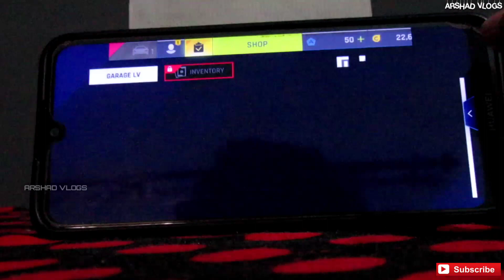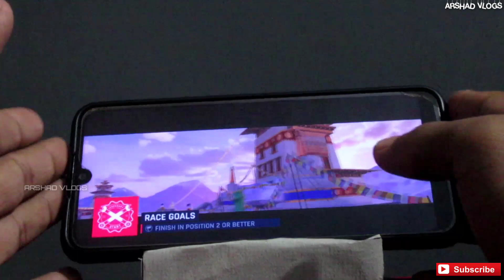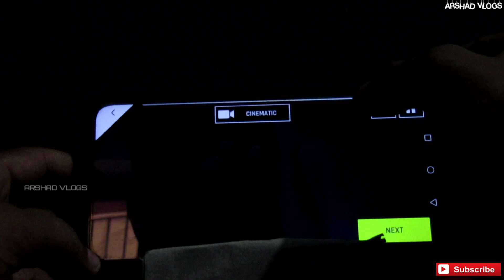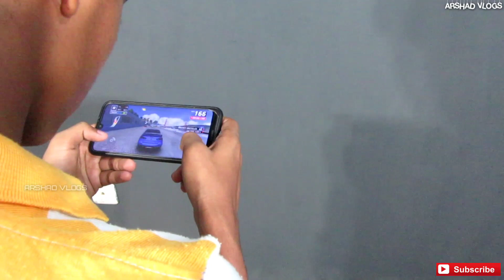Asphalt 9 malayalam rivew 2020 | ഒരു തകർപ്പൻ game rivew asphalt 9 legend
asphalt 9 game rivew malayalam

asphalt 9 review
asphalt 9 review ign
asphalt 9 review switch
asphalt 9 review reddit
asphalt 9 review android
asphalt 9 review pc
asphalt 9 review indonesia
asphalt 8 vs asphalt 9 review
asphalt 9 parent review
asphalt 9 android review
asphalt 9 car review
asphalt 9 car
asphalt 9 car guide
review game asphalt 9
review game asphalt 9 legend
asphalt 9 review ios
asphalt 9 legends review
asphalt 9 legends review switch
asphalt 9 legends parent review malayalam
asphalt 9 legends pc review malayalam
asphalt 9 legends ios review malayalam
asphalt 9 legends android review malayalam
asphalt 9 nile river
asphalt 9 nintendo switch review malayalam
asphalt 9 legends review pc
asphalt 9 pc review malayalam
asphalt 9 game review malayalam 2020
asphalt 9 switch review reddit
asphalt 9 reddit malayalam
asphalt 9 legends reddit
asphalt 9 reviews malayalam
asphalt 9 legends malayalam reviews 2020
asphalt 8 vs asphalt 9
asphalt 8 vs asphalt 9 which is best malayalam
asphalt 8 vs asphalt 9 which is better
asphalt 9 vs asphalt 8
asphalt 9 windows review malayalam